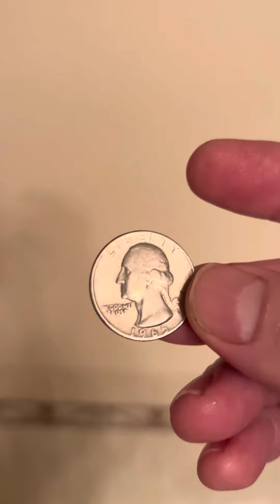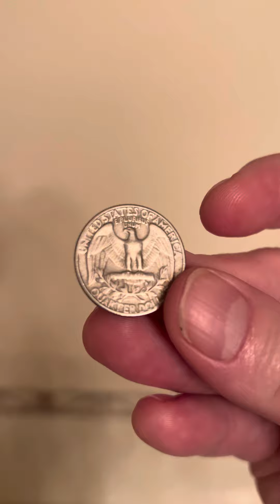This 1965 Quarter could be worth $5,000 or even more! quarter #1965